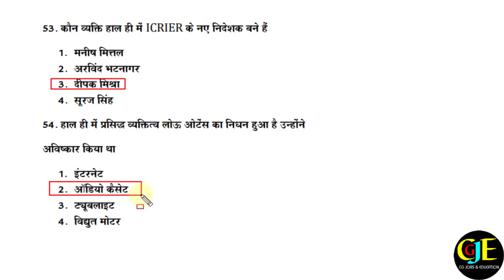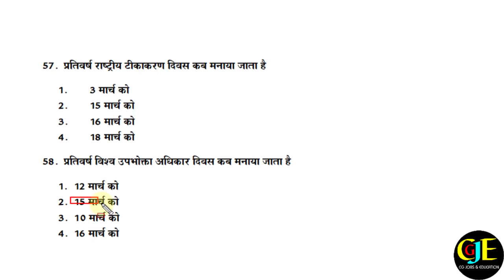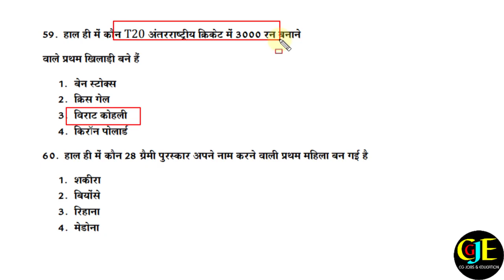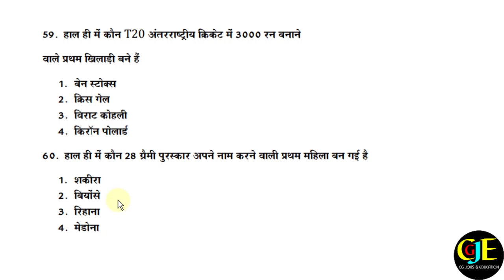Current Affairs Today | Current Affairs 2021 | सामान्य ज्ञान 2021| GD Police GK 2021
hello Dosto es Video me bataya gaya hai ki hal hi me hue ghatna kram ko jaha pr currents me kya kya hua hai es video me currents affairs ke baare me 20 questions bataya gaaya hai. jaankari achha lage to apne jaruratmand dosto ke pass jarur share kare channel pe ager pahli baar aaye hai to channel ko subscribe jarur kare.Thank you so much .

1. CG Current Affairs 2021,
2. All India Currents Affairs 2021,
3. Currents Affairs Today,
4. Latest GK 2021,
5. Today latest GK,
6. Police bharti ki taiyari kaise kare,
7. ssc gd Currents Affairs 2021,
8. upsc currents affairs 2021,
9. GK 2021,
10. All currents affairs 2021,